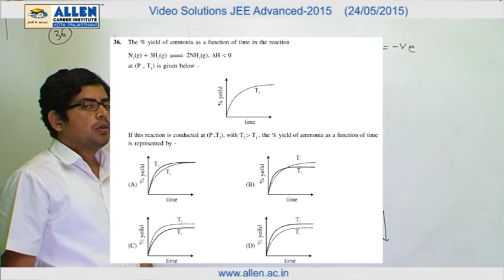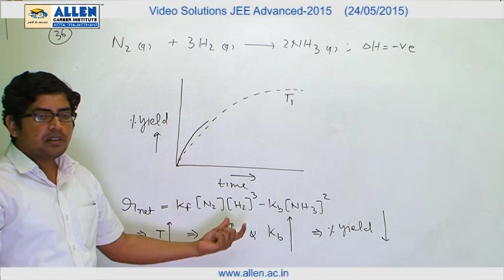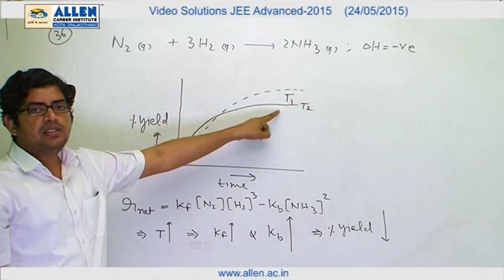IIT-JEE Advanced 2015 Video Solution by ALLEN – Chemistry (Paper-1) Q. No. 36 (Paper Code-6)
Find IIT-JEE Advanced 2015 Video Solutions of Chemistry (Paper-1) for Q.No. 36 (Paper Code-6) by ALLEN CAREER INSTITUTE.

ALLEN Champ (No Fee, No Examination; Just Nomination!)
ALLENtab (for Class 6th to 12th )